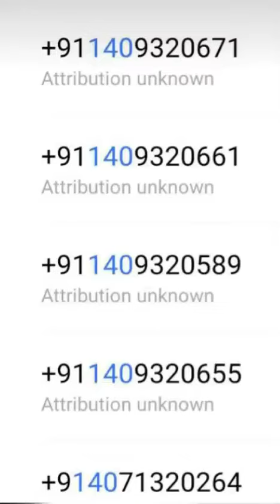పోలీస్ అనౌన్స్మెంట్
Video from Rajasekhar